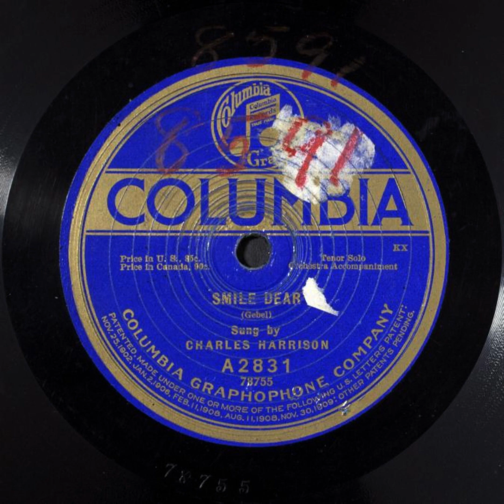Smile Dear - Charles Harrison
Title: Smile Dear

Names
Brennan, Eddie -- Lyricist
Harrison, Charles -- Vocalist -- Tenor Vocal
Gebel, Henry -- Composer

Genre
Popular music

Media Size
10-in.

Recording Label
Columbia

A2831

78755 (Matrix ID)

3

Recording Date
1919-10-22